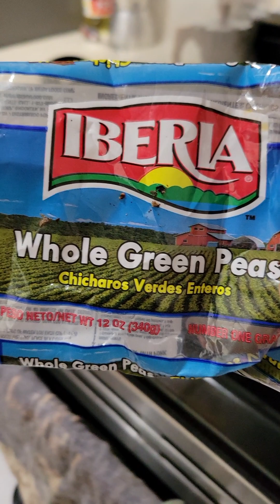como preparar arvejas con salsa de masa.